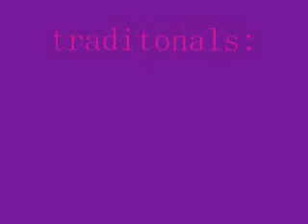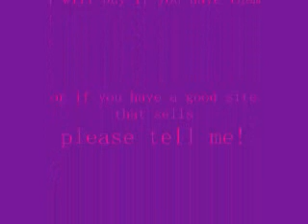Breyer wish list #2!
ATTENTION YOU TUBE:
I do not own or claim to own the audio content!

Please if you have any of these and your willing to sell let me know! Im looking for good prices, NOT the set prices that the site sells them for. I dont care how great the condition is, theve been used so im not offering full price. Also if you have ANY sites that sell's these items for a good price please please please let me know!!